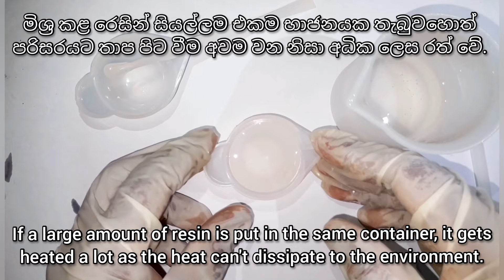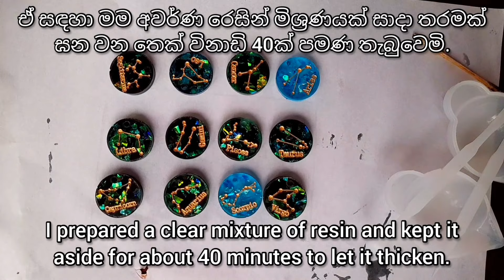Zodiac sign galaxy constellation රෙසින් කලාව 🇱🇰 epoxy resin pendant charms tutorial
✨️ zodiac signs necklace making ✨️

👩‍🎨 Buy art supplies here 👩‍🎨

zodiac signs mold

pearlescent mica powder/ gold and other colour dusts

holographic glitter paper fragments✨️

These links are affliate links meaning that I will get few cents as a commission if you buy any of these products with the given link and it doesn't require you to pay any extra money.

When you mix resin you must use the recommended mixing ratio provided by the manufacturer. The time required for different resin brands might not be the same.

🖤 How to make black pigment powder at home for free 🖤

I invite all the Sri Lankan resin artists to join my facebook group.

ඔබ රෙසින් මිශ්‍ර කරන විට නිෂ්පාදකයා විසින් සපයනු ලබන නිර්දේශිත මිශ්‍රණ අනුපාතය භාවිතා කළ යුතුය. විවිධ රෙසින් නිශ්පාදන ඝන වීම සඳහා ගතවන කාලය ද සමාන නොවිය හැකිය. අදහස් දැක්වීමේදී ඕනෑම ප්‍රශ්නයක් ඇසීමට නිදහස් වන්න.
මගේ ෆේස්බුක් කණ්ඩායමට එක්වන ලෙස සියලුම ශ්‍රී ලාංකික රෙසින් කලාකරුවන්ට මම ආරාධනා කරමි. මෙම සබැඳිය අනුගමනය කරන්න

ඇන්තූරියම් ඇතුළු අනෙකුත් මල් සහ විසිතුරු පැළ මිලදී ගැනීමට

ඕනෑම විමසීමක් සඳහා ඔබට මට පණිවිඩයක් එවිය හැකිය.